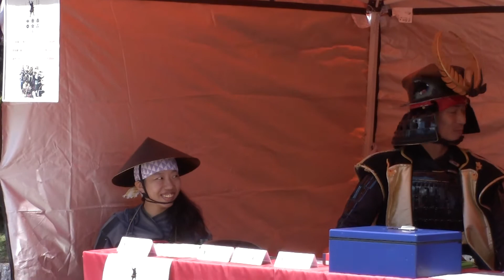2017.5.27 物販ブースにて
家康様、なつさん。
途中からですが、面白かったので。
利家様が好きな家康様。ポストカードは利家様が一番上です（笑）